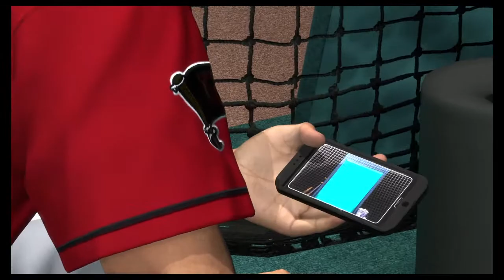MLB: The Show 21 - Road to the Show - Part 3 - Gettin' in a groove! - Stoops Gamer